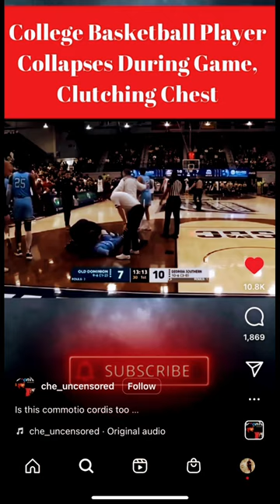ODU Sophomore guard Imo Essien collapses on the court.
Old Dominion University basketball player Imo Essien collapses on the court during a game against Georgia Southern. The sophomore guard went down clutching his chest and was immediately assisted by emergency staff. No additional medical information is known.